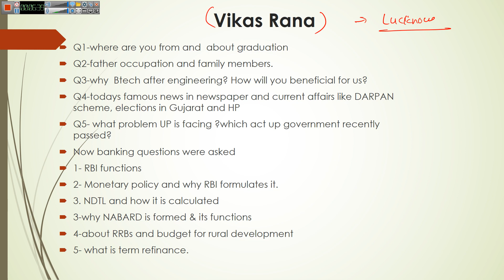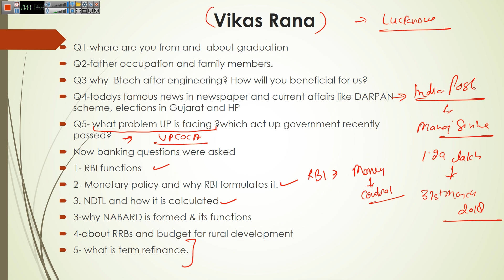IBPS / RRB Interview 2017 - Real Experience Part - 4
In this video we will see real experience of Mr. Vikas Rana